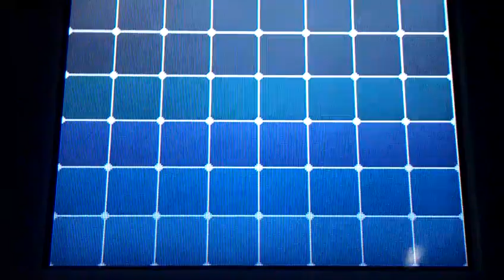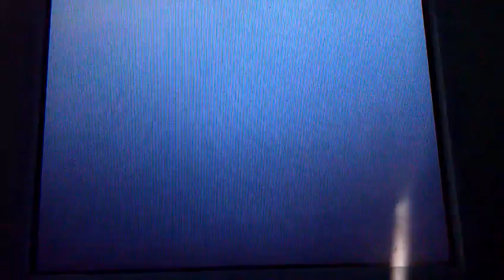Pokemon White Walkthrough Part 38 -Celestial Tower